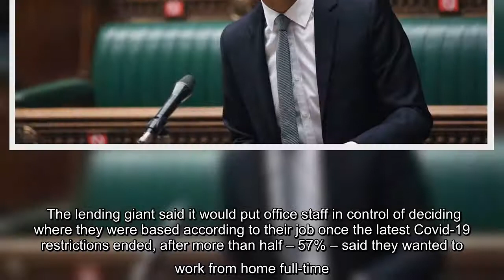Rishi Sunak urges companies to get workers back into offices